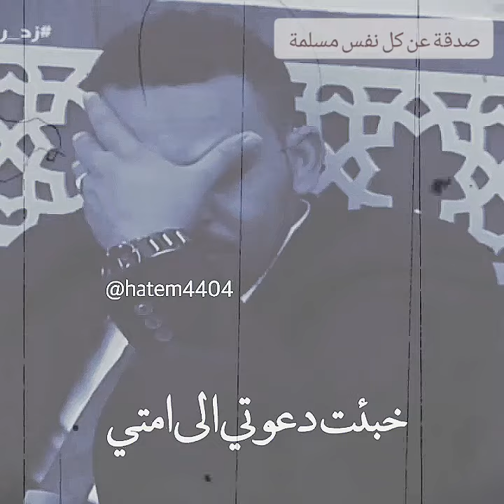رحمة الرسول ﷺ بنا 🌷 موعظة مؤثرة جدا 💖 الشيخ بدر المشاري 👍 حالات واتس اب دينية قصيرة مؤثرة قصة خواطر